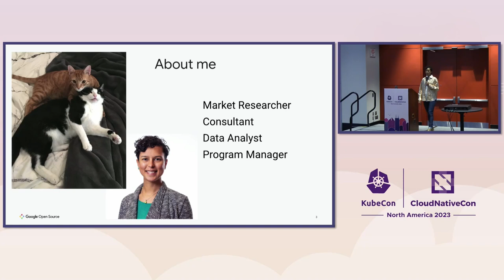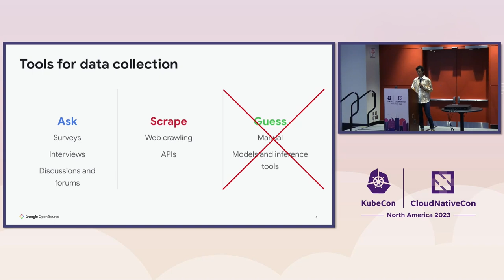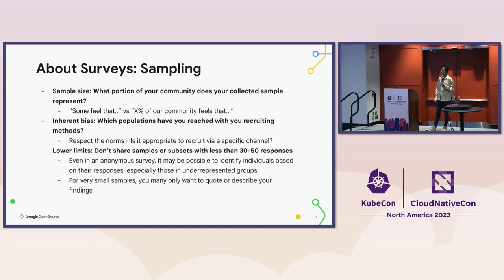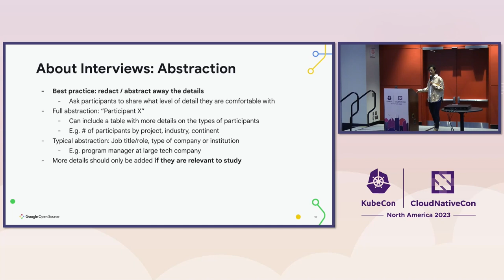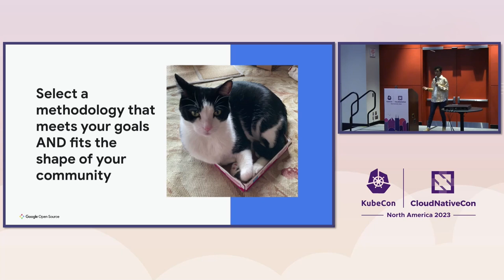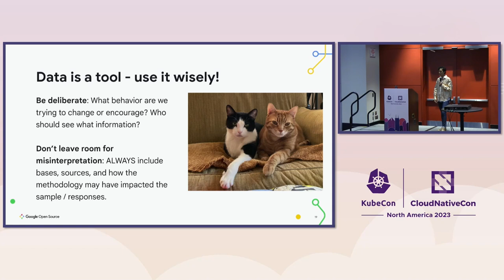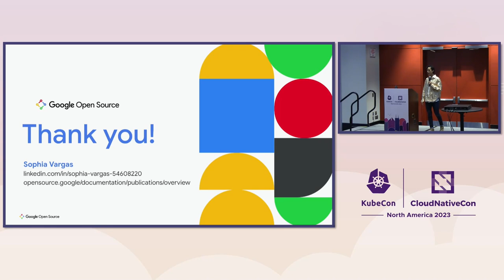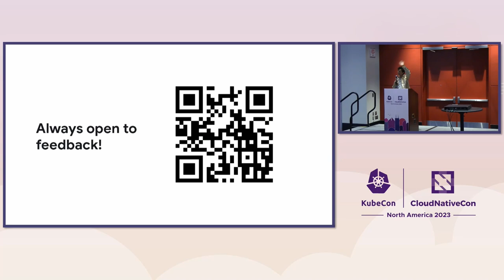Design Metric Programs to Respect Contributor Expectations and Promote Safety- Sophia Vargas, Google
Metrics can be a powerful tool to understand and measure the health of your project and community. However, metrics collected through commit logs, APIs, web scraping, surveys, etc have the potential to cause unintended behavioral change as well as expose more details about an individual than they were expecting, especially when aggregated across platforms and/or displayed on a public dashboard. This talk will discuss tactics and best practices when collecting data in and around open source communities to ensure alignment with norms and expectations, comply with platform policies and regulations, respect the right to anonymity, and most importantly ensure the safety of all members of the community.